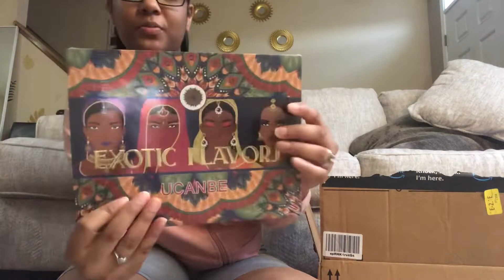Random Vlog: cleaning, opening packages,rambling, My sisters 21st birthday